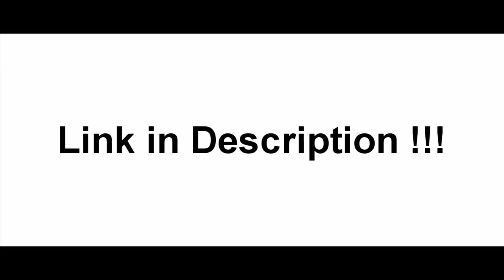Pau Torres ● Amazing Defensive Skills & Goals ● 2020/21 ᴴᴰ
Pau Torres ►Welcome to Real Madrid? Skills & Goals 2021
Pau Torres - Beast in the Making
Pau Torres Amazing Defensive Skills! 2020/21
This is Why Man United Want to Sign Pau Torres! 2019/20
Pau Torres ist eine Mischung aus Intelligenz und Technik
Pau Torres ● This Is Why Man United Want Pau Torres 2020 ► Skills & Goals
24 Year Old Pau Torres is PHENOMENAL! 2020/21
PAU TORRES ● Welcome to Manchester United? ● 2021 ● Defensive Skills ᴴᴰ
This Is Why Man Utd Want To Sign Pau Torres 2020 | Defending Skills & Passing | Villarreal (HD)